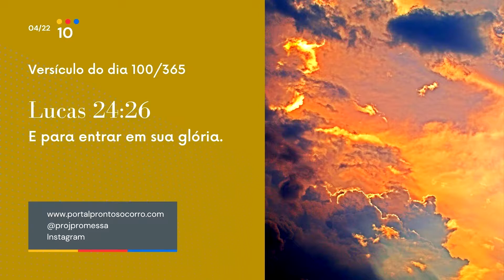Versículo do DIA - 10/04/2022 - Texto para meditação Mateus 24:26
Texto para meditação Mateus 24:26 diz:
" Porventura, não convinha que o Cristo padecesse e entrasse na sua glória?”
Palavra-chave: *E para entrar em sua glória*

Ao único / Fundo musical / Devocional / Leitura / Pregação / Teclas para Orar / Aline Barros (material gratuito)
Teclas Proféticas
Material usado neste vídeo: Canvas tampletes, VIVEDO, A Bíblia versão RA E ARC e conhecimento pessoal. Não há utilização de terceiros neste trabalho.

Compartilha 🔄